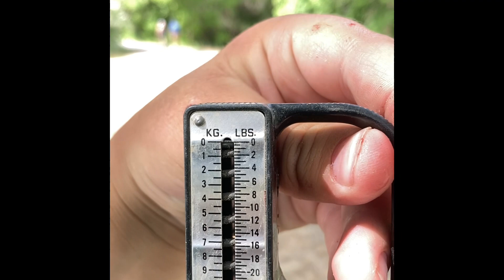Fishing blowing up basketballs crazy dog